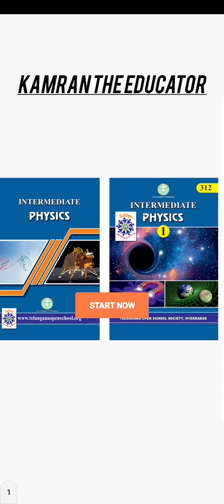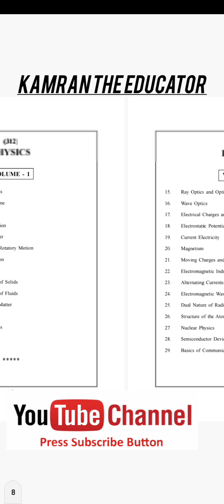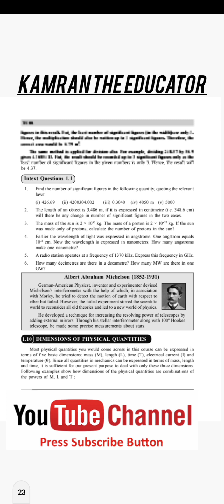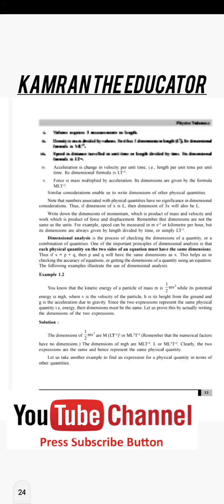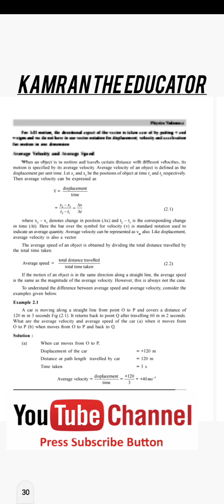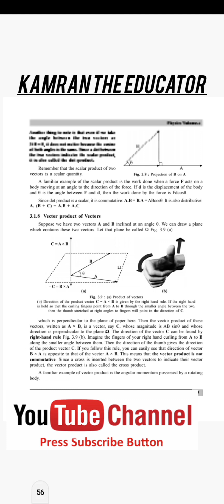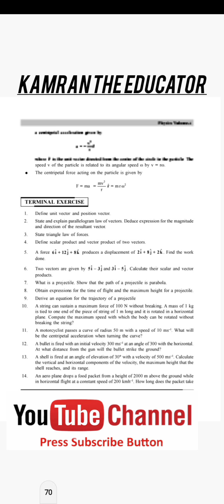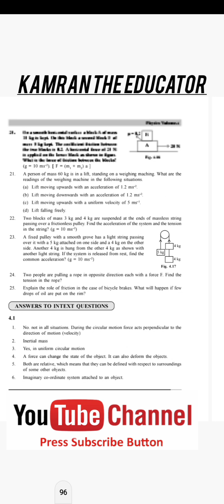TOSS 312 PHYSICS VOLUME 1, IMPORTANT QUESTIONS FOR 2024-25, Board Exams | 100 Marks Total, Learn